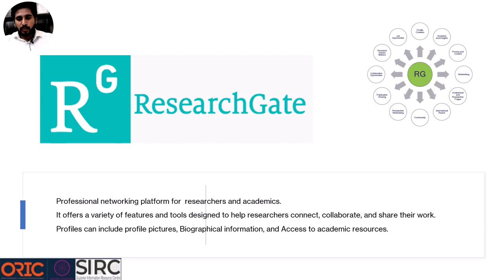Research Gate Features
ResearchGate is a social networking site designed for scientists and researchers to share papers, ask and answer questions, and find collaborators. It was founded in 2008 by Ijad Madisch, Sören Hofmayer, and Horst Fickenscher. The platform provides a space for academics to connect, share their research, and access a wide range of scientific publications.